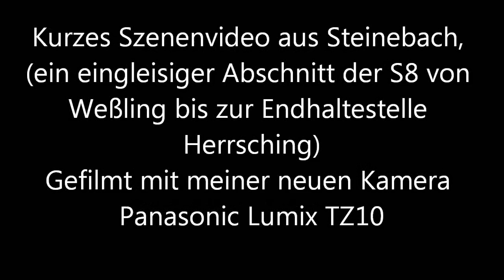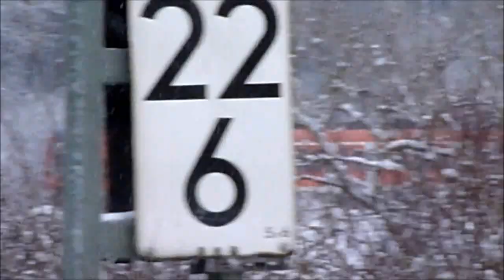Steinebach: Kleines Szenenvideo mit der neuen Kamera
Nun filme ich mit der Lumix TZ10 und sind sozusagen die ersten Videos! Im Schönen Steinebach aufgenommen wo die S8 fährt. (S-Bahn München)